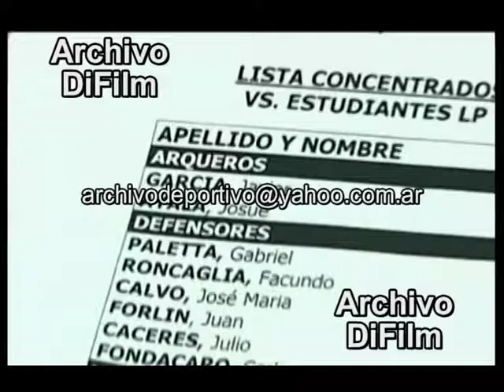Pedro Pompilio Presidente de Boca Juniors - DiFilm 2008